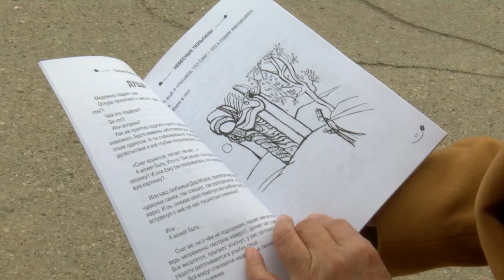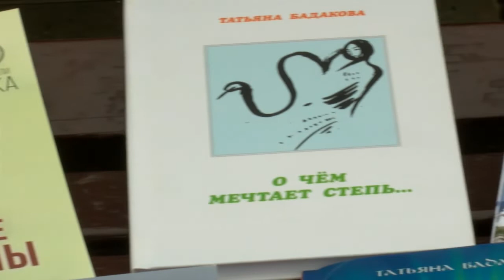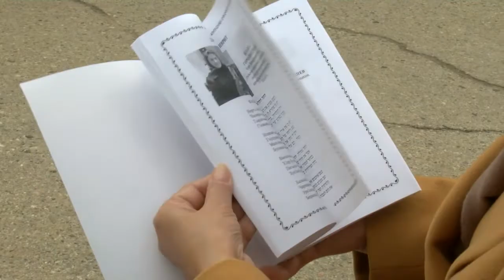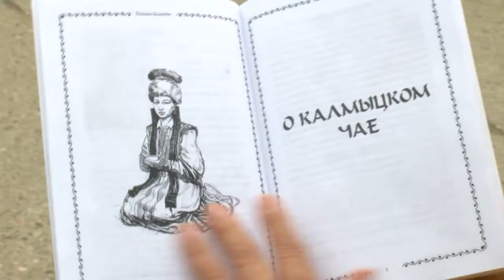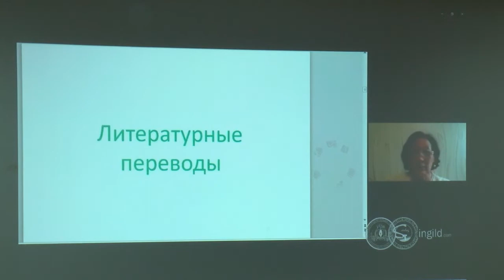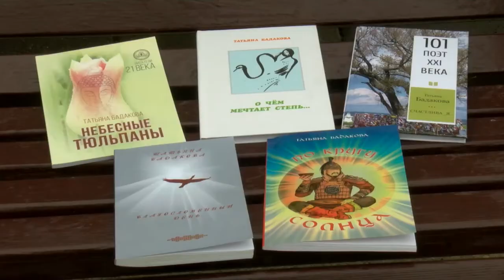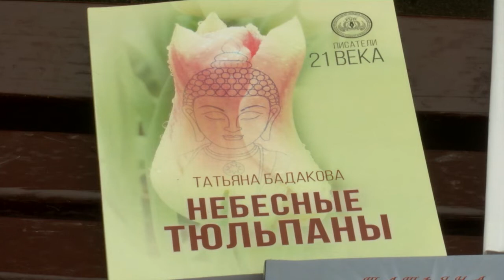ПОЭТИЧЕСКОЕ СЛОВО 10 04 2022 ТАТЬЯНА БАДАКОВА